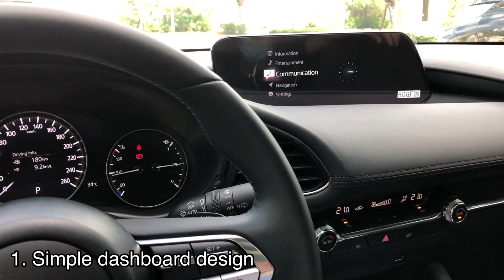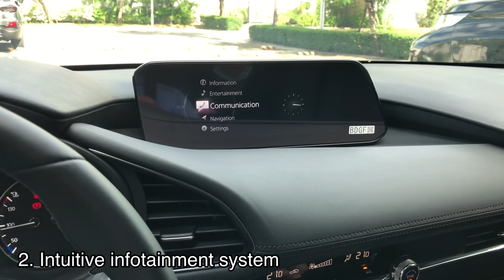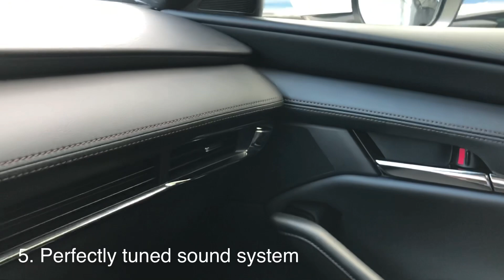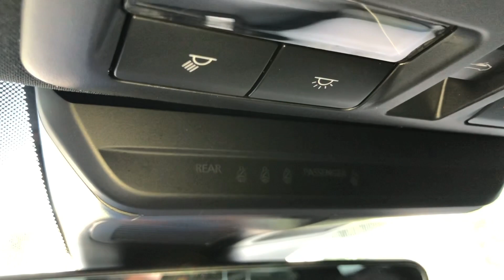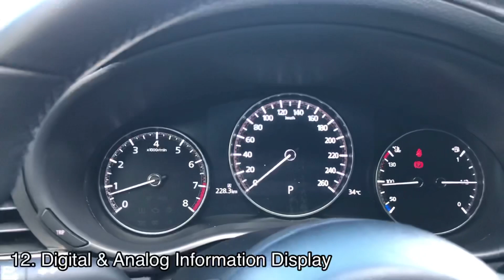What are the nice features of Mazda 3 Sportback Elite 2020?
The Mazda3 Sportback is a good compact car that is fun to drive with a lot of good features.